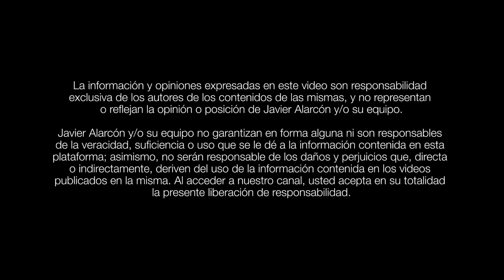NICOLÁS LARCAMÓN y JAVIER ALARCÓN | Entrevista completa | Entre Camaradas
Nicolás Larcamón, argentino que ha hecho una gran carrera como entrenador de futbol profesional, platica en entrevista entre camaradas con Javier Alarcón.